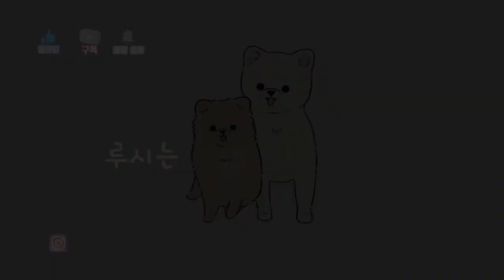루디루시 케이펫페어(서울)에 다녀왔어요!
오랜만에 열린 케이펫페어에 다녀왔어요!
집근처에서 개최된 펫페어라 루디루시도 함께 다녀왔답니당^^
펫페어 소개와 루디루시의 귀여운 모습을 담아봤어요.

Place
-케이펫페어(서울) 세텍